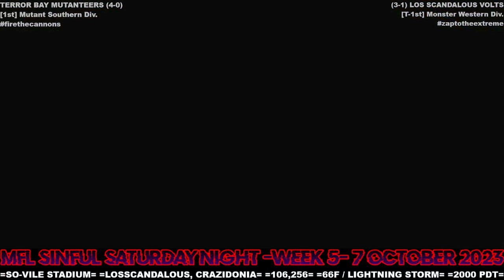MFL 2023 Season Week 5 Terror Bay Mutanteers @ Los Scandalous Volts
Game ID No. 2023-069 (nice)
Stadium: SO-VILE Stadium
Location: Los Scandalous, Crazidonia
Weather: 66F / Lightning Storm
Kickoff Time: 8:00pm PDT